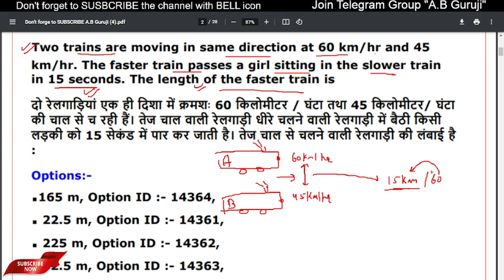NET Paper-1 || Mathematical Reasoning || Time, Speed and Distance Important MCQ in Easy Language 😇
In this video, I am discussing the most important topic of NET Paper-1. Mathematical Reasoning and Aptitude has various topics like Types of reasoning.
 Number series, Letter series, Codes and Relationships.
 Mathematical Aptitude (Fraction, Time & Distance, Ratio, Proportion and
Percentage, Profit and Loss, Interest and Discounting, Averages etc.) and we are starting with Time, Speed and Distance 👍

Join batch for 2022 NET Exam...with fresh study plan. 🔥🔥